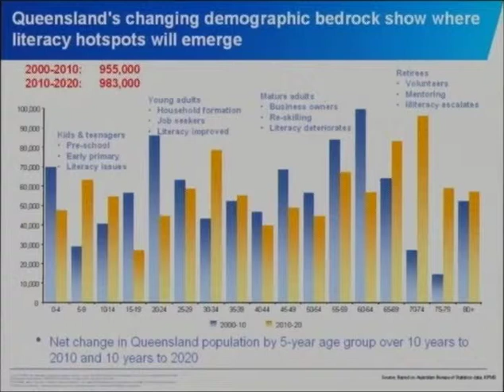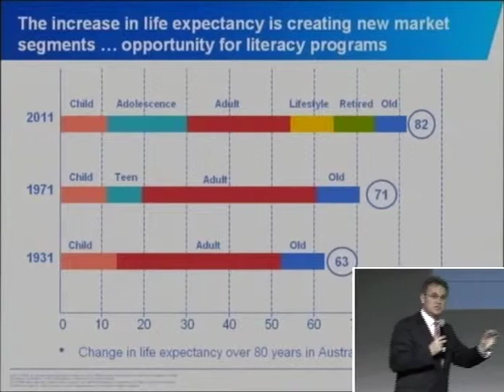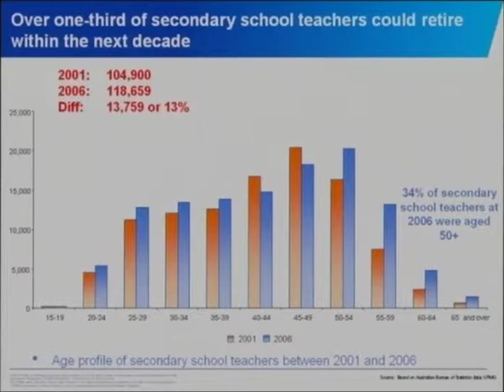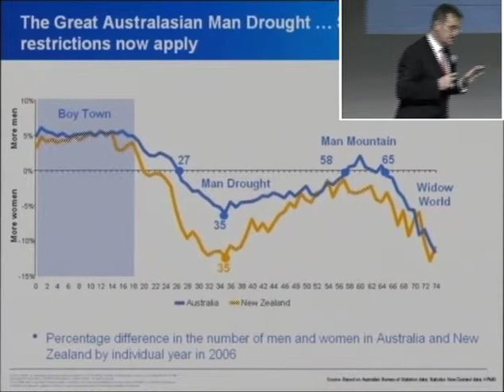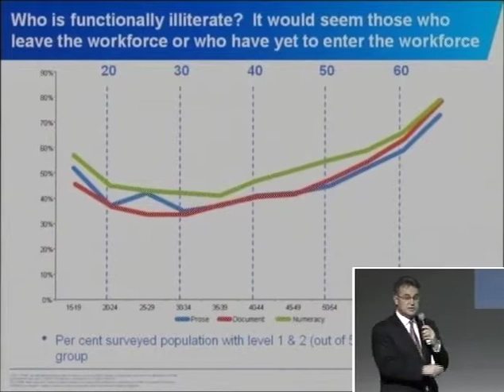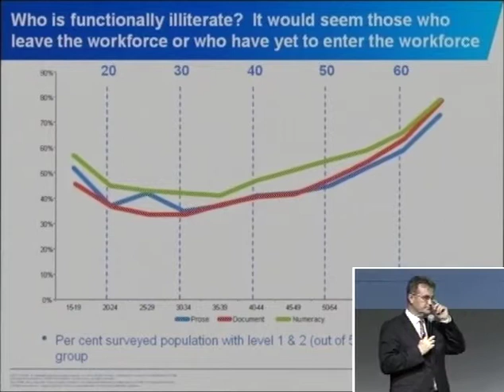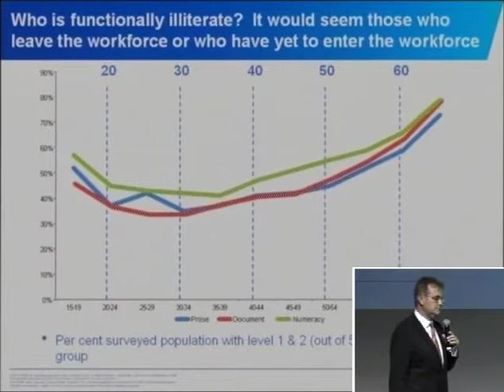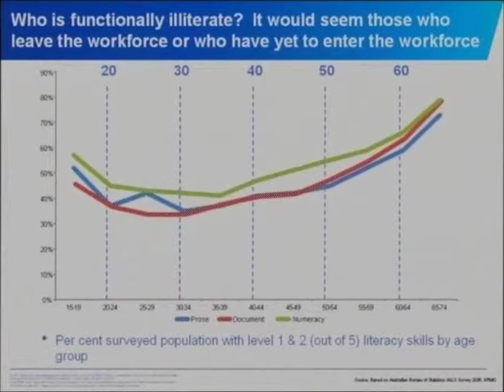Living Literacy Forum with Bernard Salt - Part 2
Did you know 46% of Australians don't have a functional level of literacy? Join Bernard Salt, a leading commentator on consumer, cultural and demographic trends, as he speaks on the state of play around literacy issues in contemporary Queensland. Bernard will be followed by two speakers who will provide examples of effective community literacy programs. How do Queensland's literacy levels rate? What are the literacy hotspots and how do we address these issues?

This public talk is part of a one-day forum looking at literacy now and in the future.